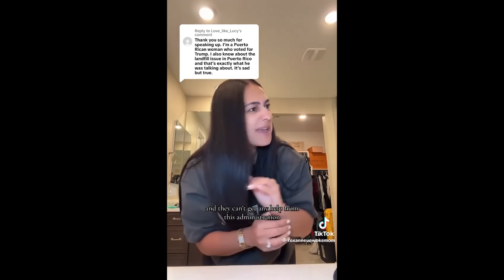Trump SCORES MAJOR Latino Endorsement As NOBODY Shows Up To Anti Trump Puerto Rico Joke Protest!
Former President Donald Trump on Tuesday evening returned to a Hispanic-majority town in eastern Pennsylvania after a comedian at Trump's rally at Madison Square Garden over the weekend sparked controversy.